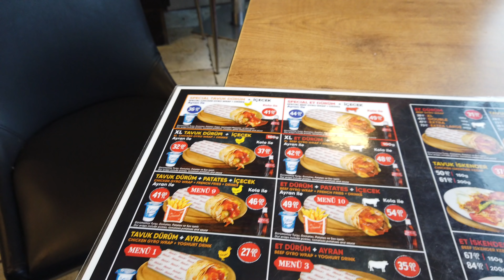ISTAMUL E O POVO TURCO SÃO MARAVILHOSOS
Vomos dar uma volta por Istambul na Turquia para conhecer a cidade que fica em dois continentes. Um povo alegre e receptivo, aliado a uma comida maravilhosa faz da Turquia um pais que deve ser visitado.